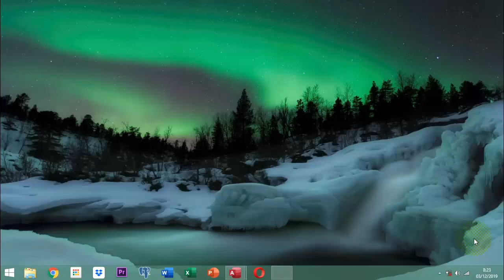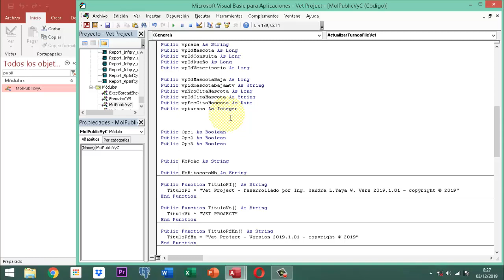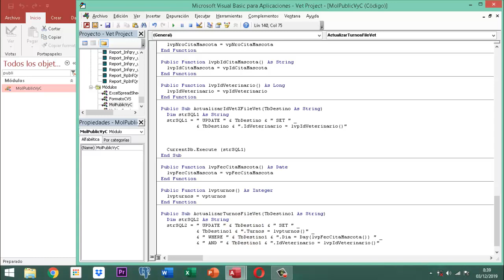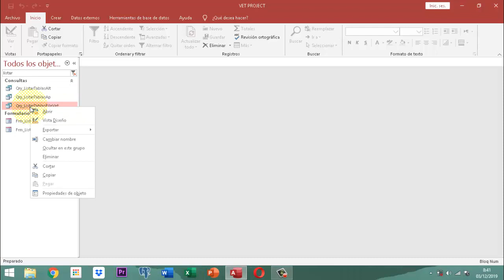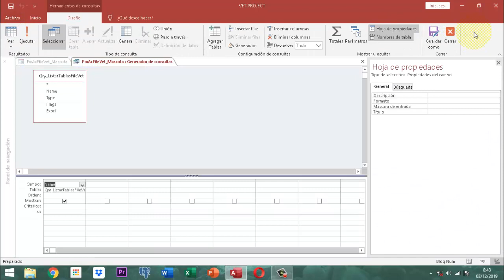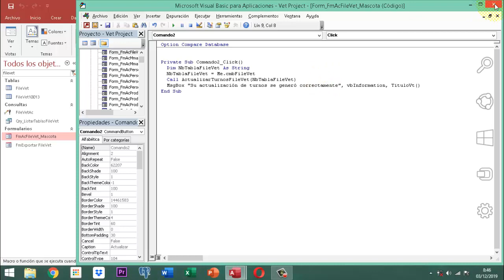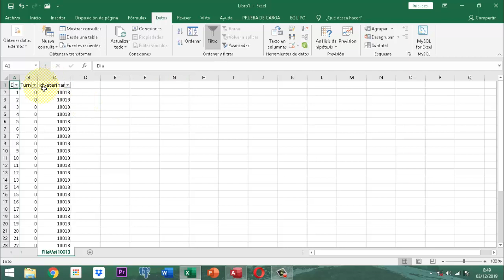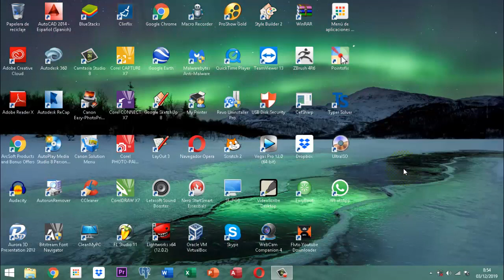Vet Project 2 058 AJ30 MM Cita Introducción P10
En este video se trata de ilustrar la forma como manejamos el proceso de actualización del FileVet con ayuda de una rutina pública interesante por cierto y con otro punto como es establecer un cuadro combinado para listar los filevet y para eso recurridos al MSysObject que es una tabla especial del sistema.  Esto se enfoca en el módulo de mascotas tema citas, en el menu de citas y bueno esta es la parte 10 del ajuste 30 y está dentro del proyecto veterinario Vet Project.  El tema de todo esto no es nocivo para los niños pueden empezar desde los 12 años a programar.  No contiene canciones nada de eso tal vez ladridos de mis perros pero nada más.  No tiene propaganda.  Bueno eso es todo, espero lo disfruten y aprendan mucho con ello.